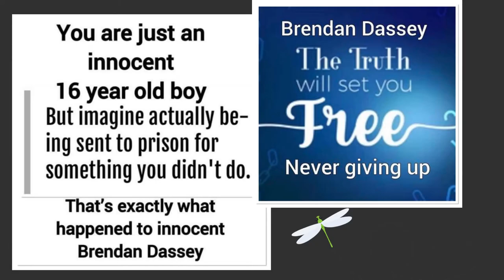Dear Gov Evers...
Phoenix, MD
21131